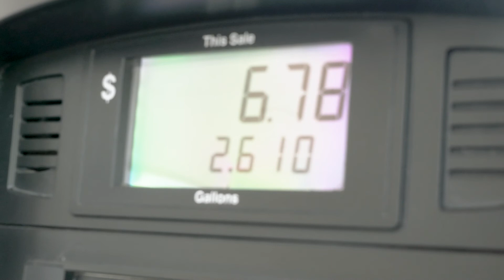Riding DIRT BIKES with my boyfriend! (YZ250F vs KX250)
I didn't get around to replacing my grips and levers, but I still had fun riding with Josh!

🤑 TRYING TO SELL YOUR CAR HASSLE FREE?🚗 Visit my and get cash in hand within 24 hours!

Snapchat ggkaylyn